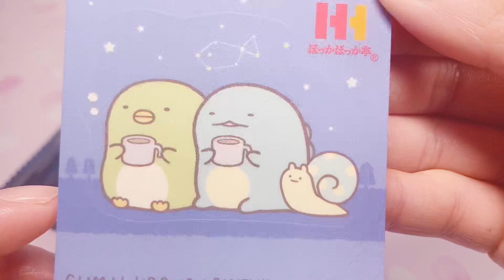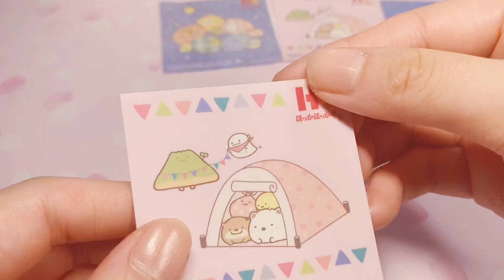地域限定 すみっコぐらしべんとう 弁当 シール オリジナルステッカー開封！ ほっかほっか亭 Hokka-Hokka Tei 何が当たるかわからない！